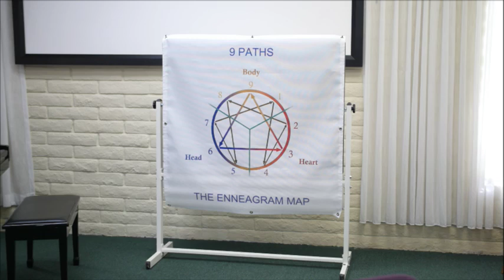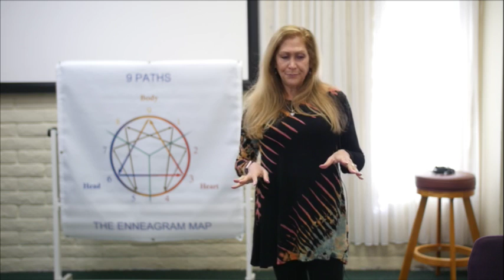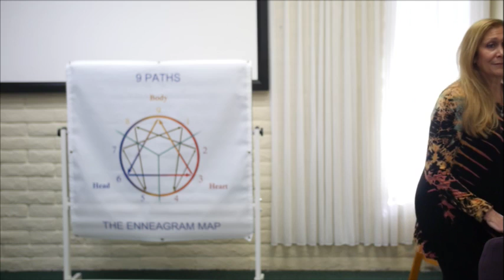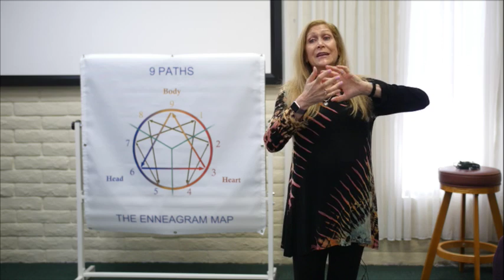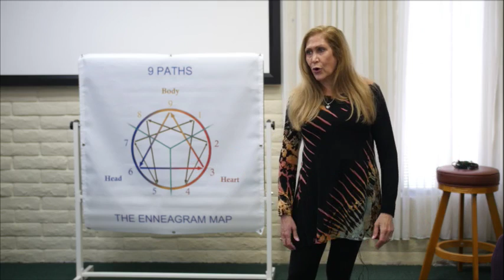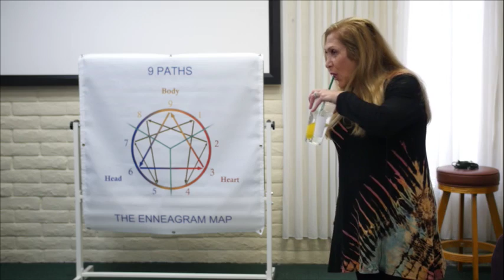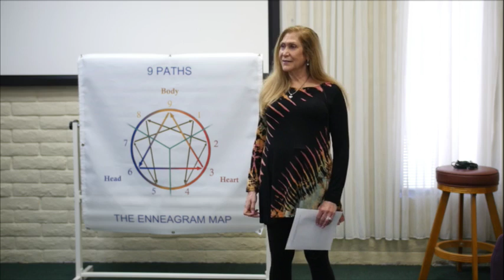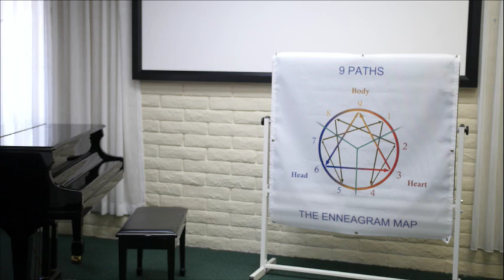The Enneagram and Grace - 9 Journeys (LIVE SEMINAR)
Some say grace is a religious or spiritual term. Although it can be, grace is not reserved for religious or spiritual people. Grace can also be both a noun and a verb.

Whether religious, spiritual or secular, grace is freely given, we do nothing to merit it being given to us, it is regenerative and strengthening and inspires humans to demonstrate greater love and care for one another.

Who can deny that we all need more Grace?

Through our enneagram studies, we learn that each of the 9 types has distinct “higher-self” characteristics that we tend to lose sight of in our daily lives. Examining each of the 9 types higher qualities provides a road map to reclaim not only our own distinct higher qualities but those of other types as well. And in the study with those of other types, more compassion often emerges, providing even more grace for each of us. In the recovery community, grace is accessed through surrender and working the 12 steps of Recovery.

Join us as we explore the higher qualities of each type and the obstacles we have placed to obscure our experience of grace. As we develop community and learn from each type, we will practice removing the obstacles so we can each experience more grace in our lives.

At the end of this workshop you will more fully understand the gifts and higher qualities of your enneagram type and have a practice specific to your type, when grace is obscured.